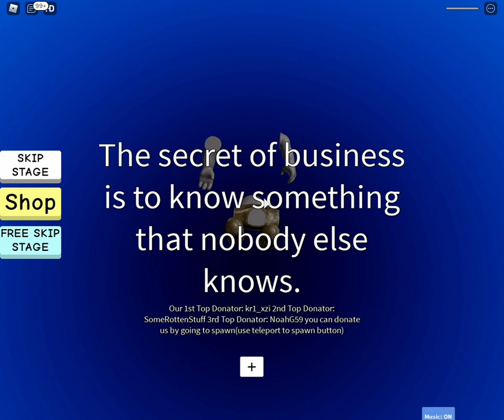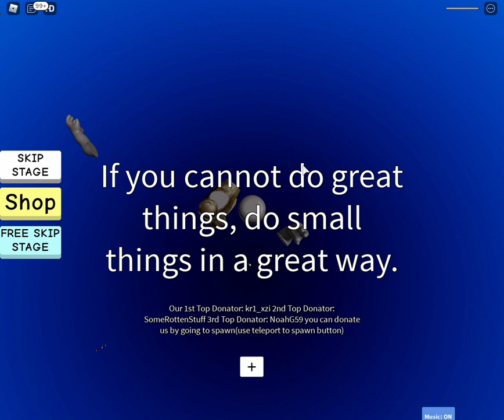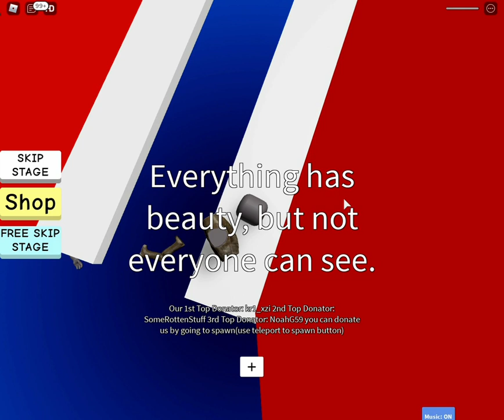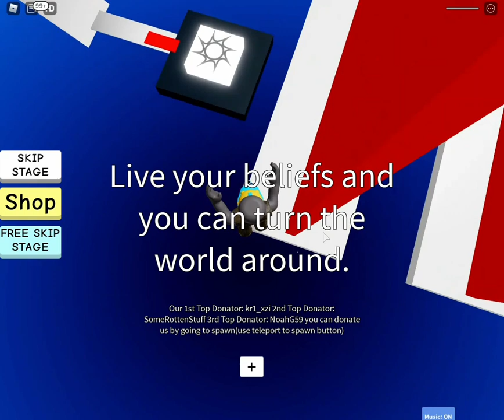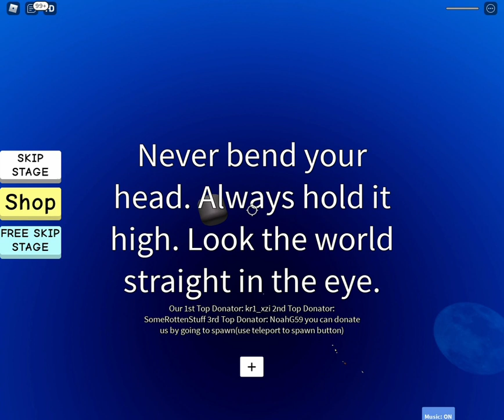part 2 road to level 50 hard obby!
this is the last part of the road to level 50 in the roblox hard obby!